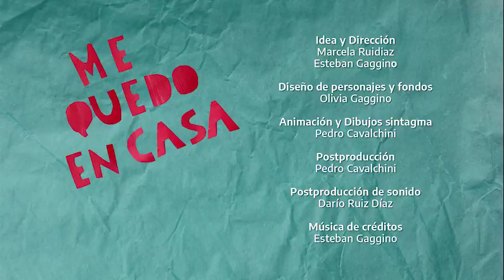YoTeCuento – Rosario Abigail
Desde la Secretaría Nacional de Niñez, Adolescencia y Familia junto con Pakapaka y Unicef lanzamos esta serie para visibilizar qué les pasa, qué piensan y con qué sueñan las chicas y los chicos en tiempos de COVID19.
Conocé a Rosario Abigail que desde Jujuy nos cuenta todo lo que está haciendo en casa durante este aislamiento.